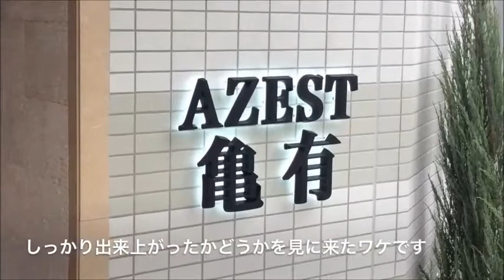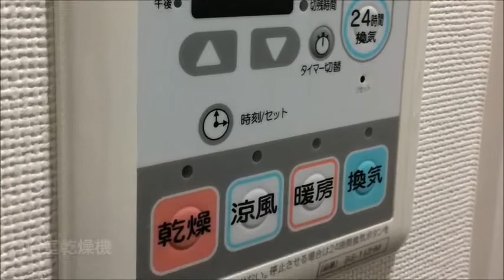AZEST亀有 竣工検査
ＡＺＥＳＴのセミナー情報・資料請求はこちらから
AZEST10月完成物件の竣工検査の様子です。

01:00:工事